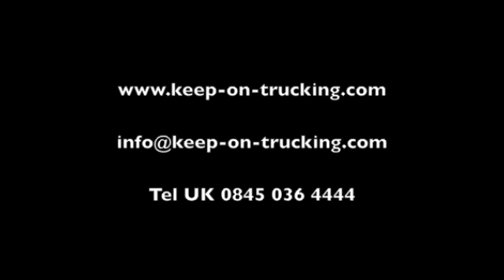🔴 Pellet Mills, Biomass Pellet Plant, Feed Pellet Mill 🔴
Fuel Pellet Machine

Pellet Press, Briquette Machines.

Make your owen Pellet with this KOT 120B Pellet Machine.

Skype: biogreentechltd

Skype: biogreentechltd